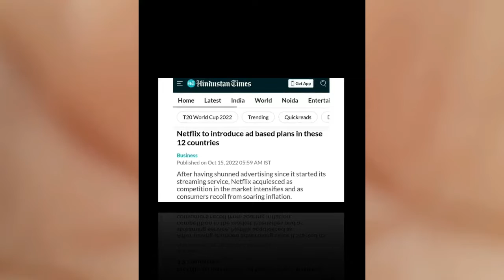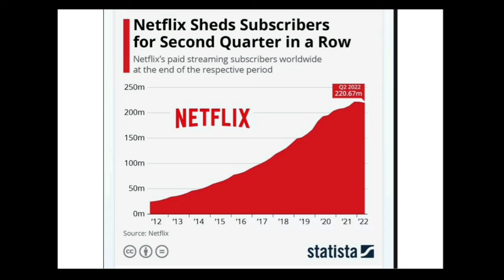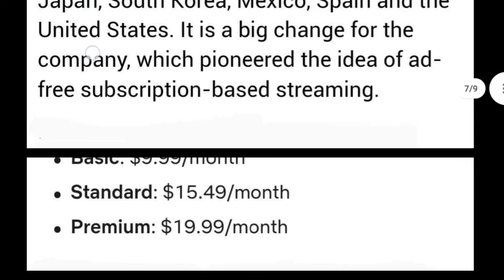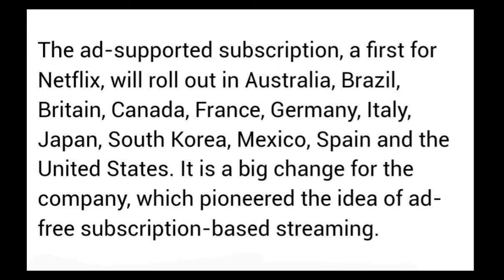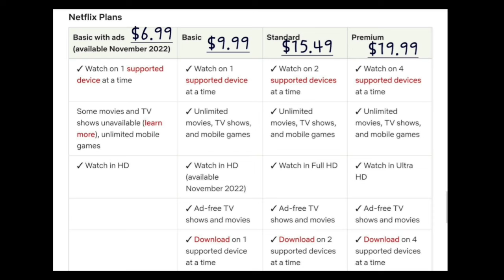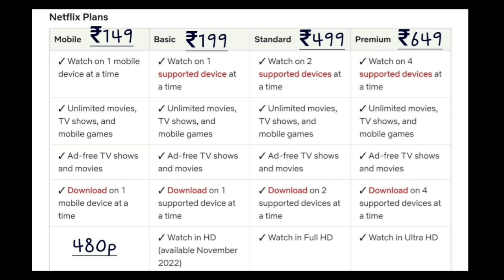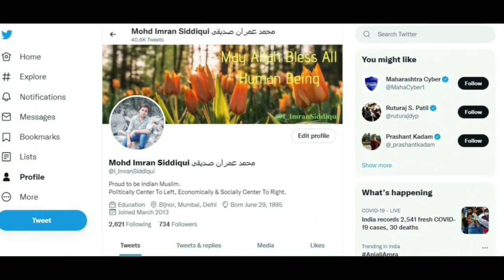Explained: Why Netflix Introduced Ads Supported Plan? | What are these Plan? | InfoMagnet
Hi Friends, In this video We will talk about why Netflix introduced ad supported plan? will it also come to india? let's see

Explained: Why Introduced Ads Supported Plan? | Will Ads Supported Plan Will Also Comes to India?

Host: Imran Siddiqui
Voice: Imran Siddiqui
Edited By: Imran Siddiqui